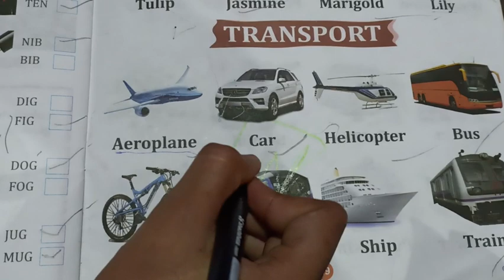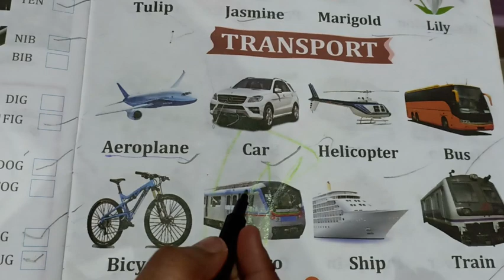transportation###wheecle ###car And aeroplane